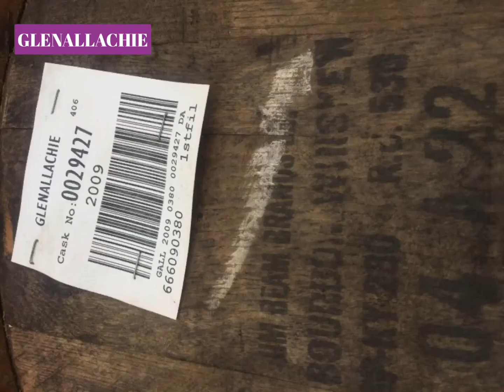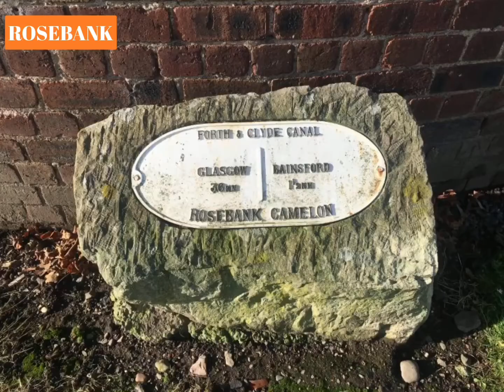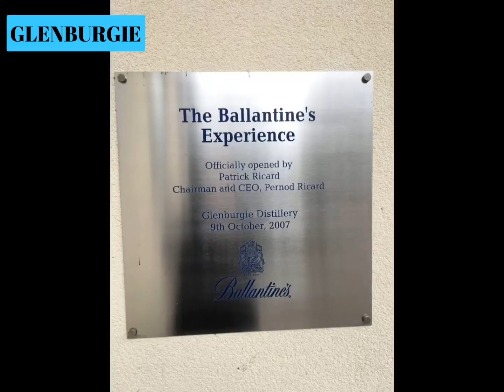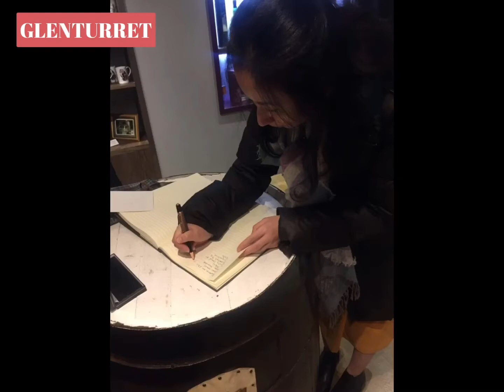【スコットランド蒸溜所見学】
つづき❣️
数年前、谷本オーナーがウイスキーの本場スコットランドへ買付に！！
詳しくはリトハピブログを！！(o^^o)
もっと詳しくはお店で谷本オーナーに直接伺ってみてください💖